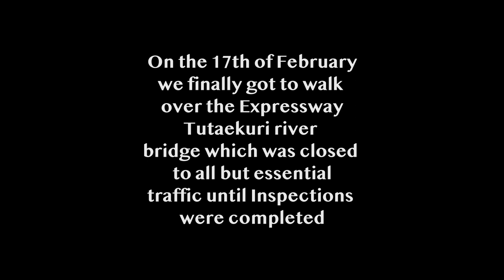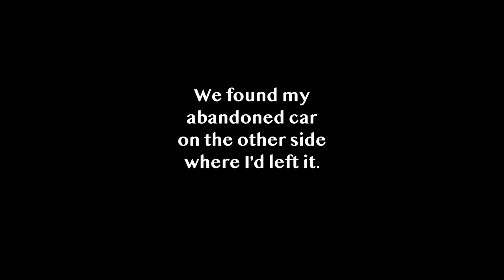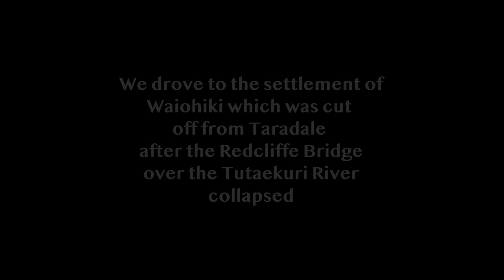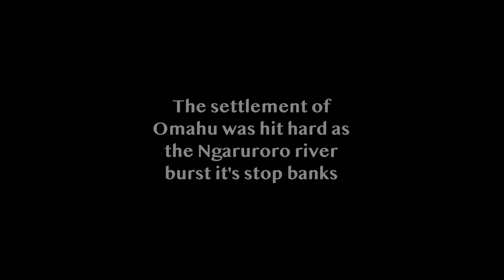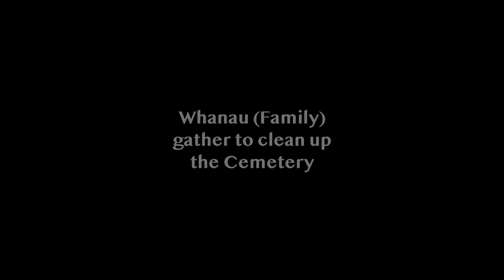CYCLONE GABRIELLE The Aftermath | Documentary Photography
Along with reporter Mitchell Hageman I walked over the now closed to traffic Tutaekuri River bridge on the Hawke's Bay Expressway. We were pretty chuffed to find the car I'd abandoned a few days earlier actually dry and in full working order. Off we drove along Links road with the flood water now receding the road was passable. A number of stranded washed out vehicles littered the landscape. From Links road turned left into the settlement of Waiohiki and the Redclyffe bridge which pre-storm connected the village to Otatara and Taradale. The bridge was now in ruins, the connection lost. We then headed along Korokipo Road to the settlement of Omahu along the banks of the Ngaruroro river which burst it's banks flooding large parts of the Township causing yet more devastation. The more we saw of the damage done the more we began to get a feeling of how widespread this extreme weather event had been. Kia Kaha to all affected in anyway by the thing, just the worst of times.
ALL IMAGES REMAIN THE PROPERTY OF MY EMPLOYER Hawke's Bay TODAY / NZME.